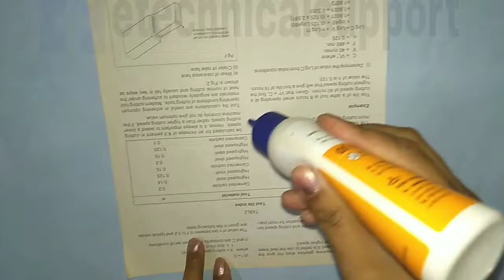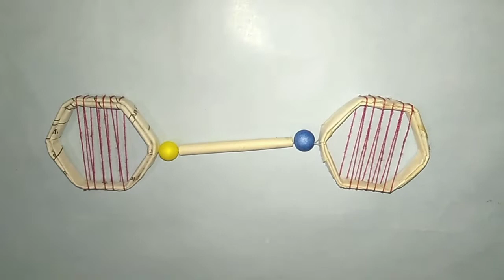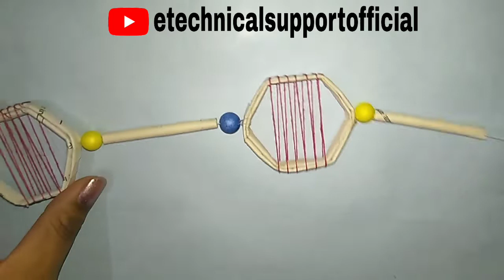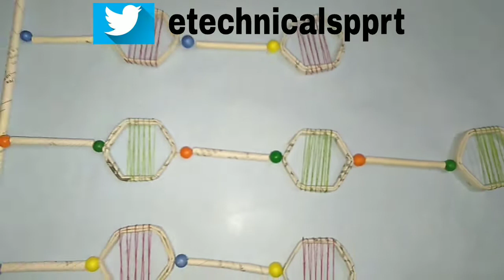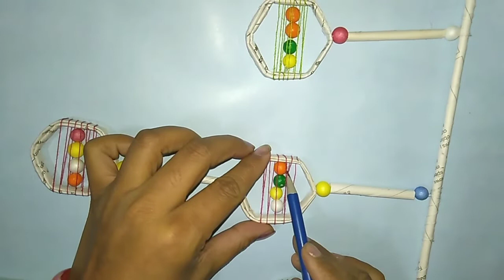newspaper wall hanging || diy latest craft ideas || creative Wall hanging make at home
newspaper wall hanging | best out of waste

FOLLOW ON eTECHNICAL Support